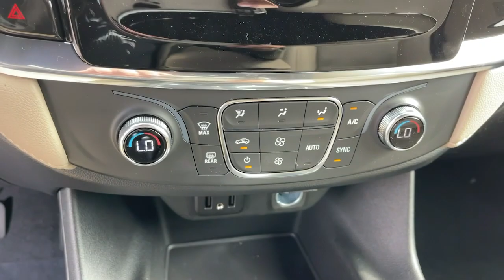2023 Chevrolet Traverse Ontario, Los Angeles, Fontana, Glendora, Chino, CA 39947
Mosaic Black Metallic New 2023 Chevrolet Traverse LS

Are you shopping for a new Chevrolet? We think youll find the vehicle you want at Mountain View Chevrolet. We have an extensive inventory of New Chevrolet models to choose from. Here at Mountain View Chevrolet our goal is to provide you with a stress free car buying experience. Price does not include tax title license or document fees. Price includes: $1000 - Chevrolet Consumer Cash Program. Exp. 01/31/2023 $750 - Chevrolet Select Market Conquest Purchase Private Offer Program. Exp. 01/31/2023
MOSAIC BLACK METALLIC,AUDIO SYSTEM  CHEVROLET INFOTAINMENT 3 SYSTEM  7 diagonal color touchscreen  AM/FM stereo.